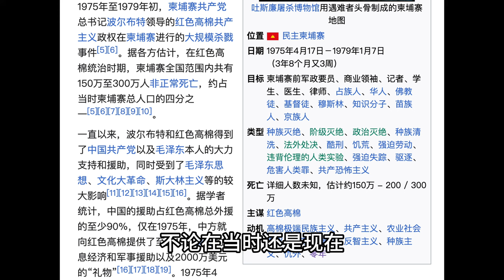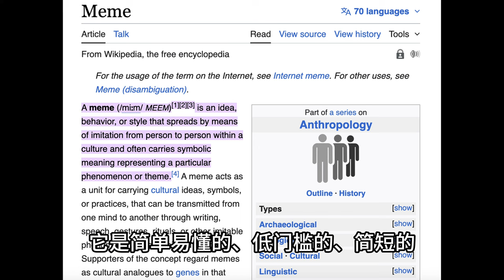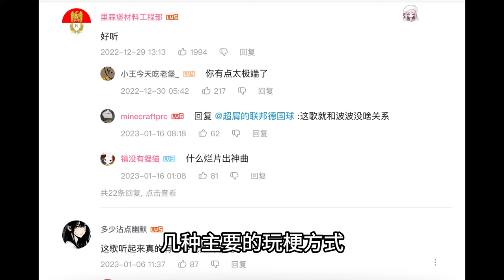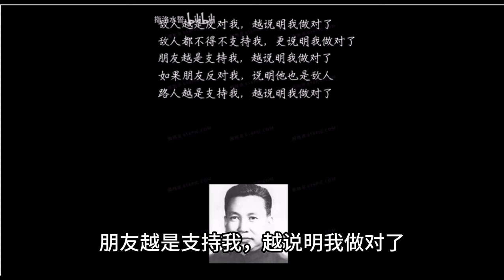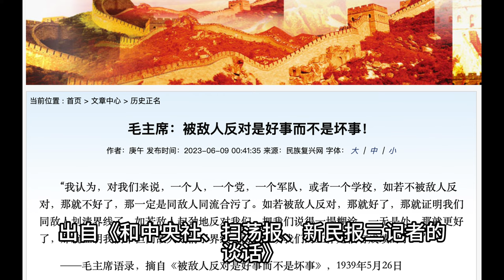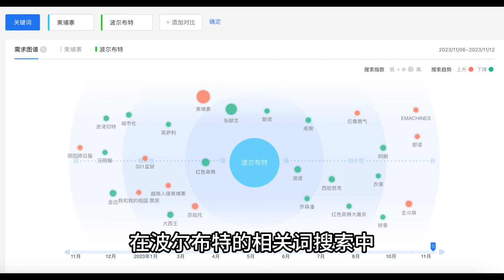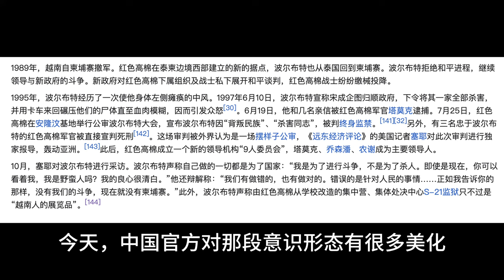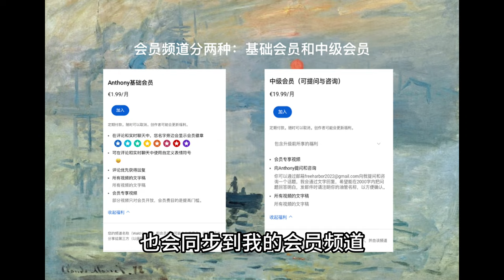为什么波尔布特在中文互联网上越来越火？Why is Pol Pot going viral on the Chinese Internet?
大家好，我是Anthony，欢迎来到我的频道。这期视频想和大家聊一聊，最近几年为什么波尔布特这个梗在中文互联网上越来越火，以及这种现象背后代表了怎样的一种社会情绪。
感谢您的关注！这里是Anthony看世界，一个解读心理、历史和社会的频道。
视频文字稿会同步到会员频道，会员链接：
最近开通了广告收益，看广告不跳过也相当于给我赞赏了～